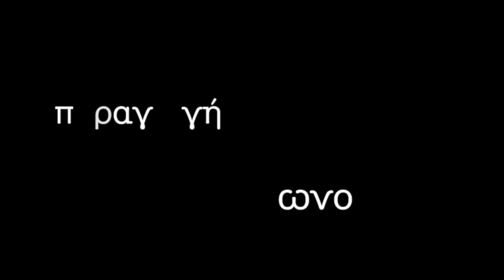Β. Καραποστόλης: Η θέση των Χριστιανών απέναντι στα Κοινά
Βασίλης Καραποστόλης, ομότ. καθηγητής Φιλοσοφίας της Επικοινωνίας & του Πολιτισμού, Τμήματος Επικοινωνίας & ΜΜΕ του ΕΚΠΑ

Από την Η 3η Πανελλήνια Θεολογική Συνάντηση του Πανελλήνιου Θεολογικού Σύνδεσμου «Καιρός» που πραγματοποιήθηκε στην τον Σεπτεμβρίου του 2019.